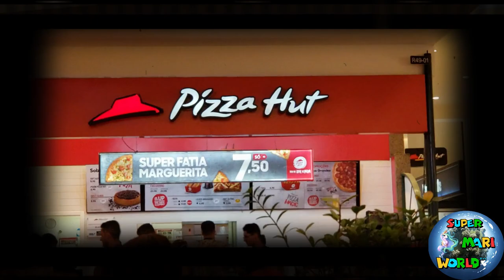Super Mari - Shopping + Cinemark + Capitã Marvel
Olá galerinha,

Trago mais um vídeo super divertido para vocês, eu e meus primos indo assistir Capitã Marvel, no Shopping Sp Market.

Eduardo do Canal Dudulândia.

Tati Milk minha mãezinha querida.

Diego o editor.